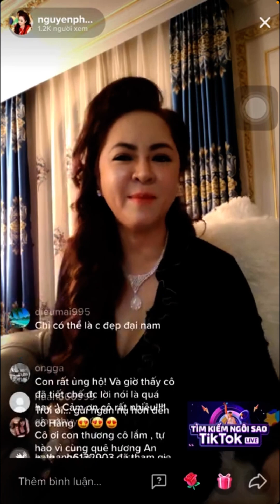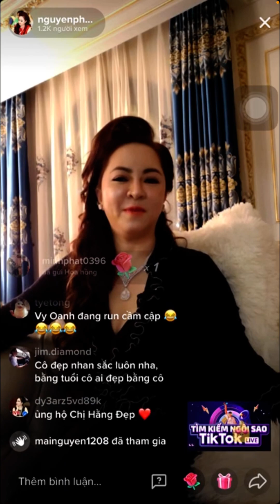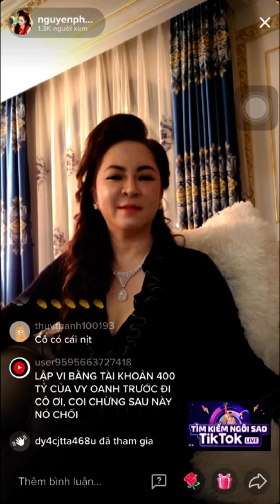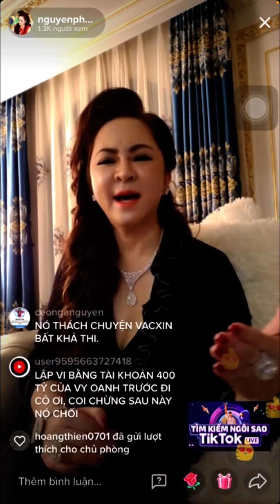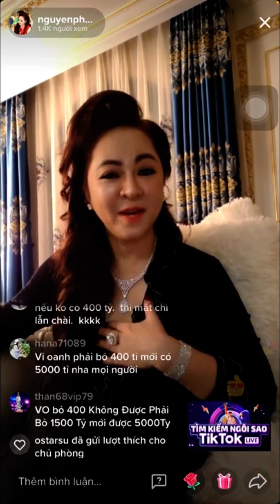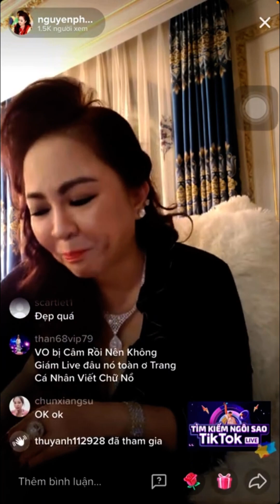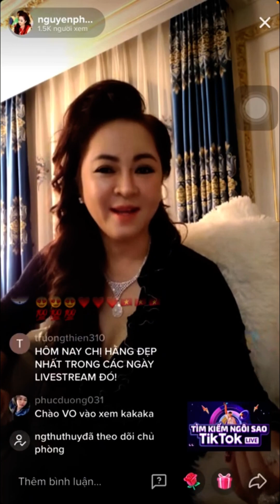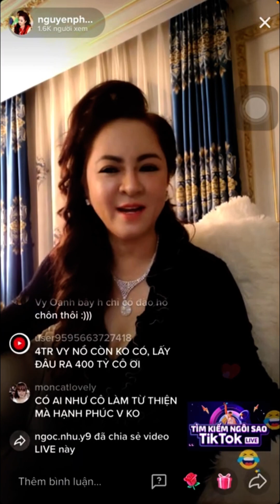BÀ NGUYỄN PHƯƠNG HẰNG THÁCH ĐẤU VY OANH “CÓ DÁM BỎ 400 TỶ RA CỐNG HIẾN CHO ĐẤT NƯỚC HAY KHÔNG?”